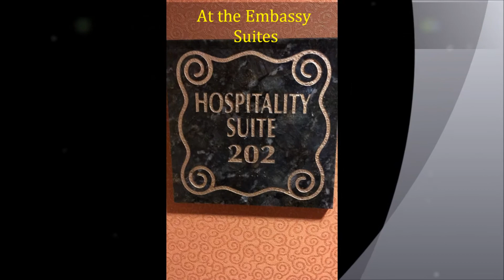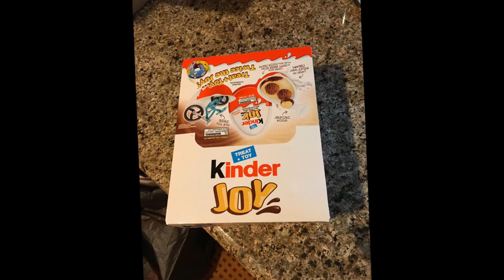Aiden Isaac birthday party 2018